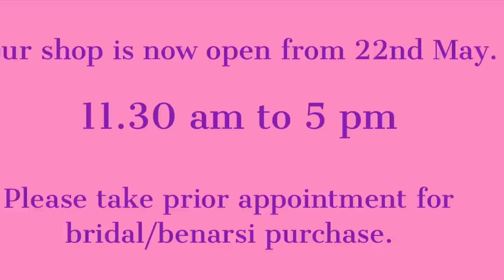PURE SILK | BATIK PRINT | FLAT 25% OFF | ADI INDIAN SILK HOUSE